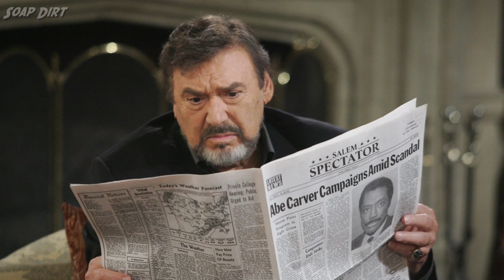Days of our Lives: Who is Thomas Banks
Thomas Banks, from Days of our Lives, is not well known to many viewers of the Peacock soap opera. But recently his name was mentioned by Megan Hathaway... so it's safe to assume that Thomas Banks will make a reappearance on DOOL.

So, let's do a deep dive into who Thomas Banks is. It's a crazy backstory.